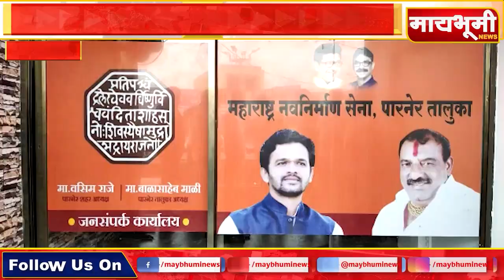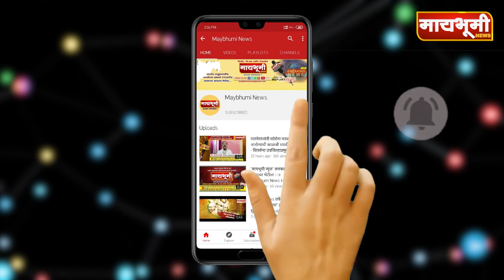पारनेरमधे राष्ट्रवादीच्या ५० कार्यकर्त्यांनी केला मनसेमधे जाहिर प्रवेश...